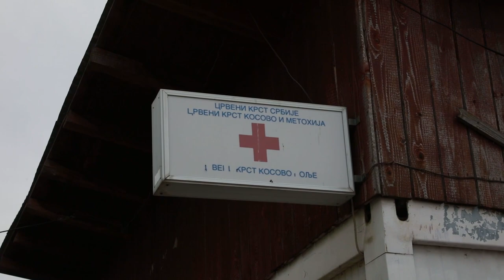Oregon Guard Soldiers respond to COVID-19 in Kosovo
Oregon Army National Guard members, deployed to Kosovo as part of Kosovo Force's Regional Command-East,  deliver essential goods to three enclaves within the northern region of Kosovo as part of COVID-19 response efforts in the region. RC-E personnel received a request from the Kosovo Red Cross and municipality leaders  to assists in the transportation of good to schools and medical clinics. (Video by Army Staff Sgt. Amberlee Boverhuis, 100th MPAD; Edited by Tech. Sgt. Erich Smith, National Guard Bureau)